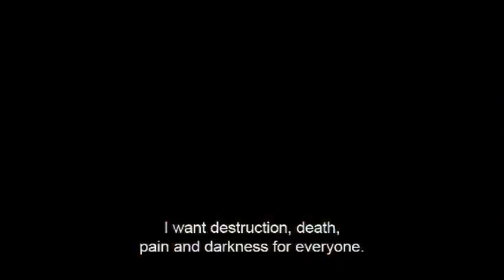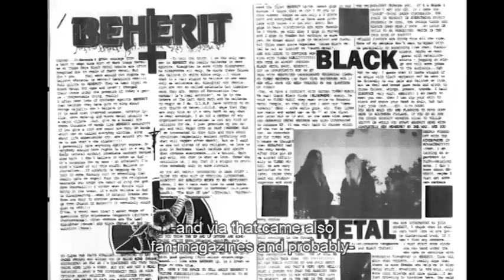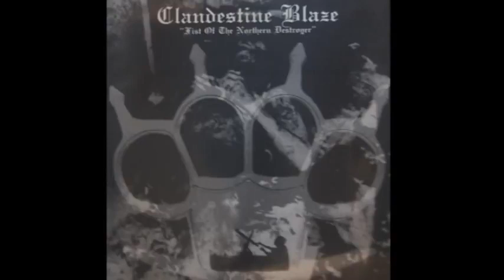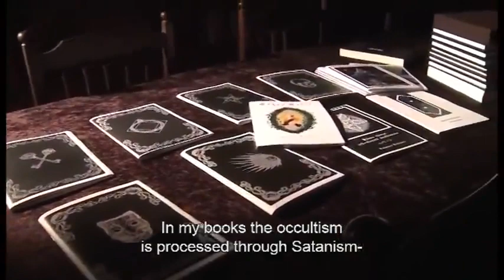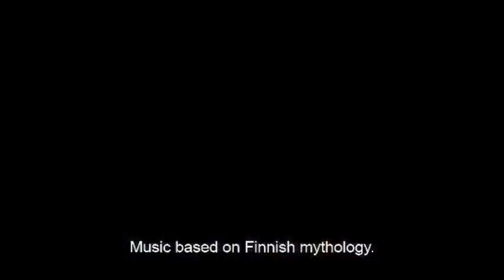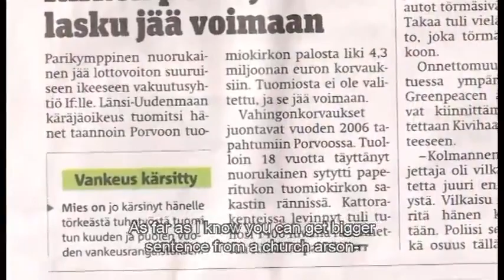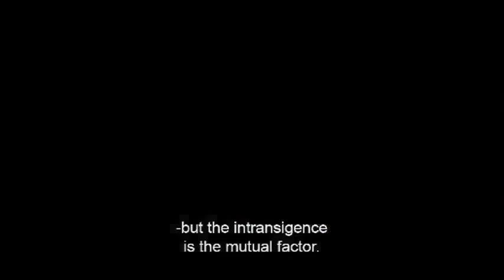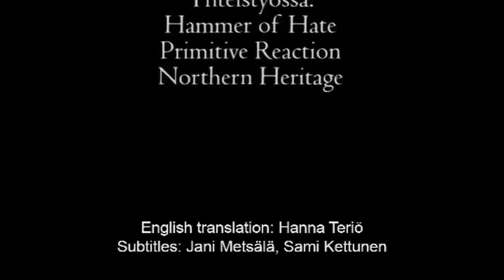Eternal Flame of Gehenna - Loputon Gehennan Liekki [Black Metal Documentary/English Subtitles]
featuring Satanic Warmaster, Goatmoon, Azazel, Horna and many more